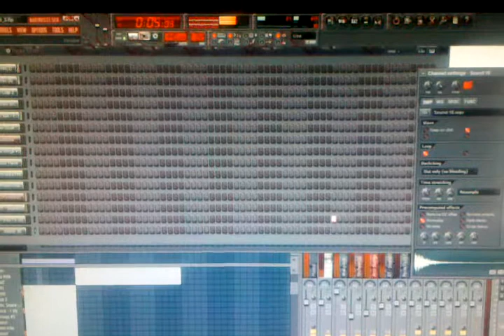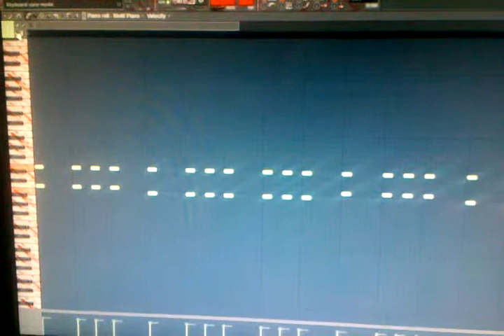FL-Studio-Trap Type Beat